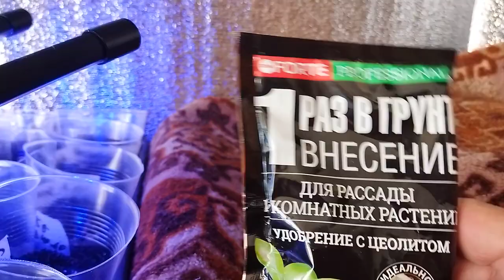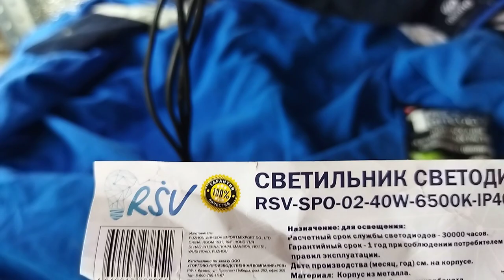Посев томатов на рассаду. Считаем с прорастания семян,а не с посева.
Самые лучшие лампы для рассады это которые  параметры которые 6500 Кельвинов и 2500Люменов.Сравнение цветовых температур с природными явлениями
Значение температуры, К

Природное явление

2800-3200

Закат солнца

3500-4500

Свет солнца в утреннее или вечернее время

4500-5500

Солнце в полдень

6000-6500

Свет в пасмурную погоду

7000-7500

Лёгкая тень от облаков

Безоблачное небо